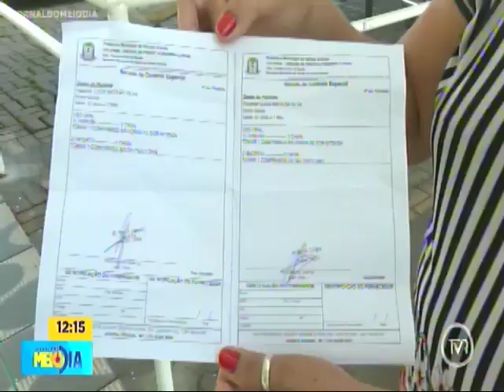Santa Casa suspende atendimentos pediátricos devido superlotação